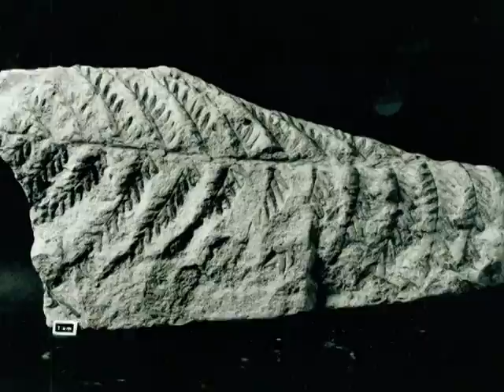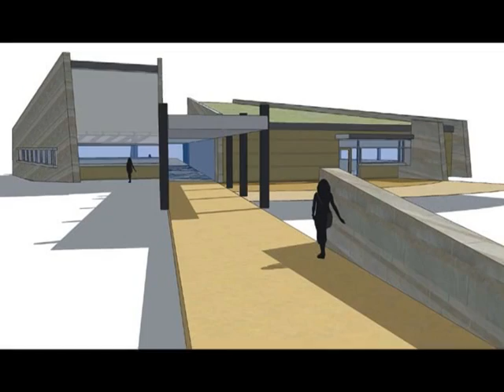Joggins Fossil Cliffs UNESCO World Heritage Site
A Coal Age Galapagos